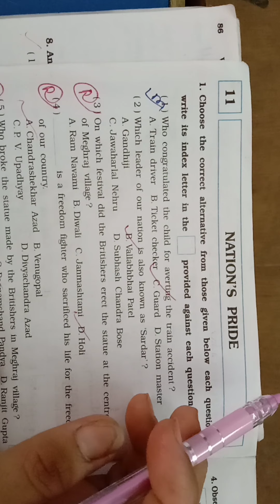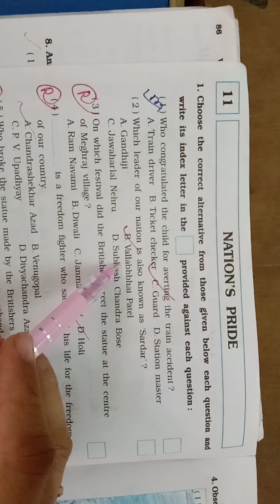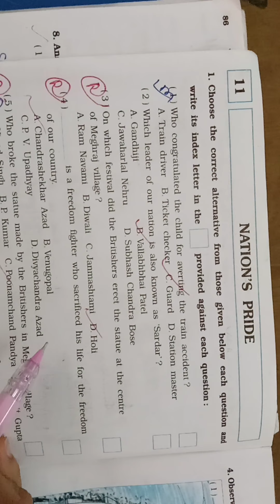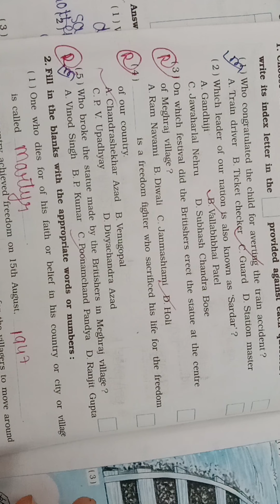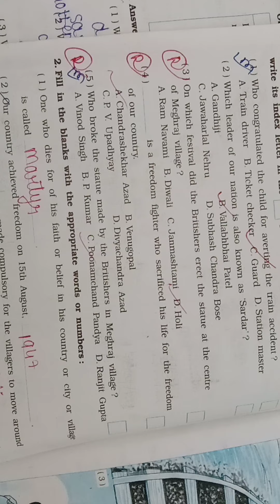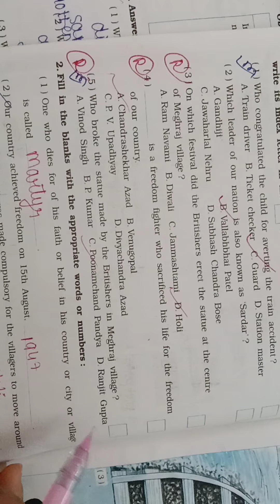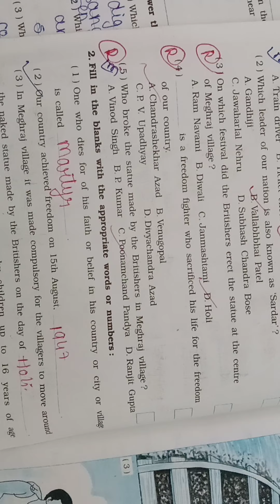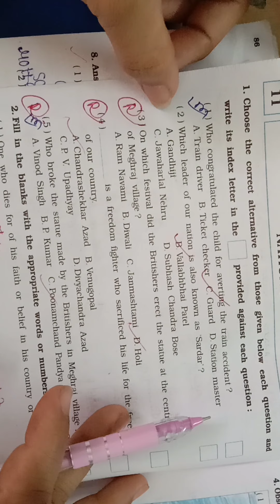09/04/21 std :5 EVs (eng.med.) chapter : 11